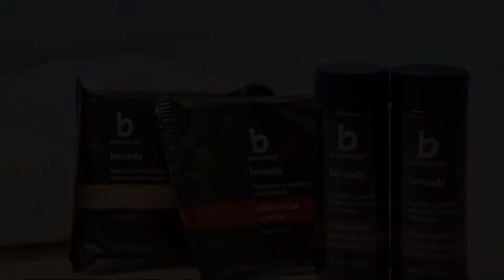Fiesta Inn Hermosillo, Hermosillo, Mexico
About Property:
You're eligible for a Genius discount at Fiesta Inn Hermosillo! To save at this property, all you have to do is sign in.
This hotel is 10 minutes’ drive from Hermosillo city centre and Campana Hill. It offers an indoor pool, fitness centre and air-conditioned rooms with free Wi-Fi, a TV and coffee-maker.
The Fiesta Inn Hermosillo’s restaurant serves traditional Mexican food. There is also a lobby bar which opens until midnight.
The Fiesta Inn is 15 minute...
Property Type: Hotel
Address: Boulevard Eusebio Kino, 375. Colonia Lomas Pitic, 83010 Hermosillo, Mexico
Searching For
1. Fiesta Inn Hermosillo - Hermosillo - Mexico
2. Fiesta Inn Hermosillo - Hermosillo - Mexico Address
3. Fiesta Inn Hermosillo - Hermosillo - Mexico Rooms
4. Fiesta Inn Hermosillo - Hermosillo - Mexico Amenities
5. Fiesta Inn Hermosillo - Hermosillo - Mexico Offers and Deals
Audio Credit:
Track Title: Reasons To Hope
Artist: Reed Mathis